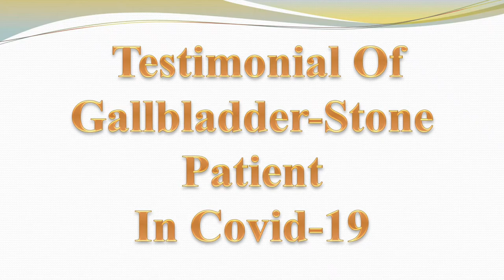Testimonial Gallbladder Stone Patient